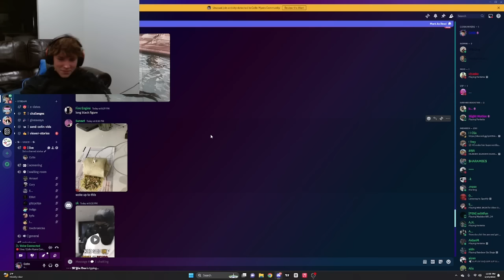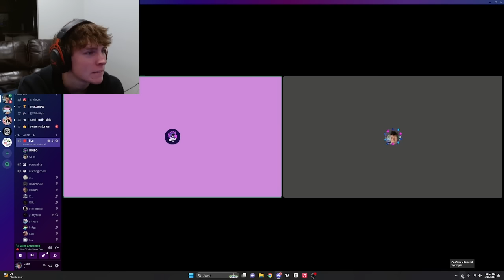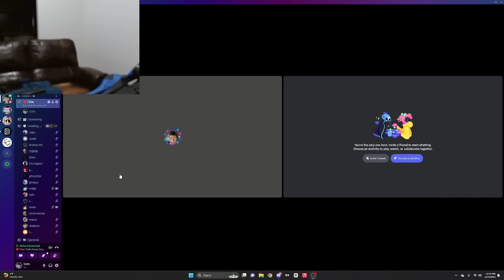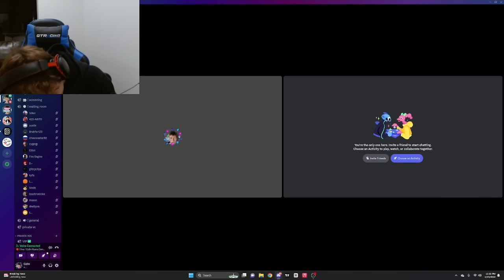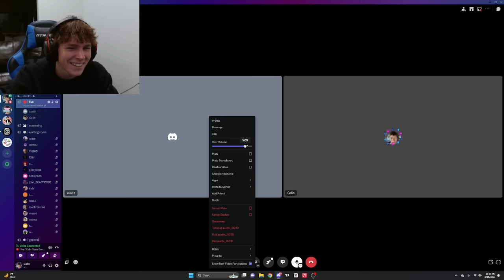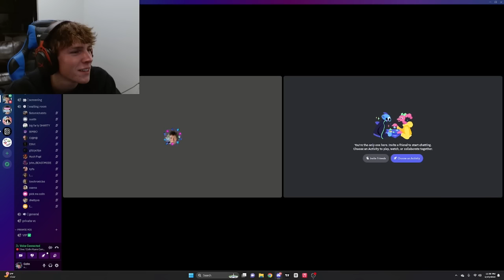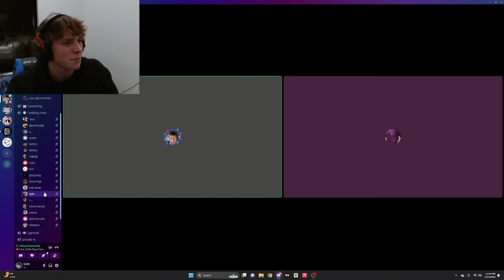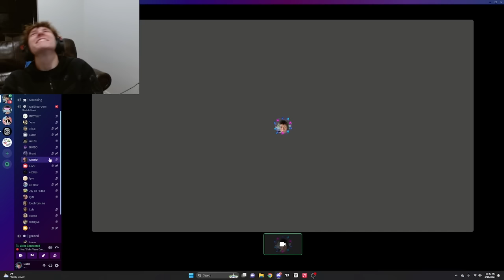I Asked My Viewers for Their BEST STORIES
co1inmyers
co1in myers
colinmyers
colin myers
story time